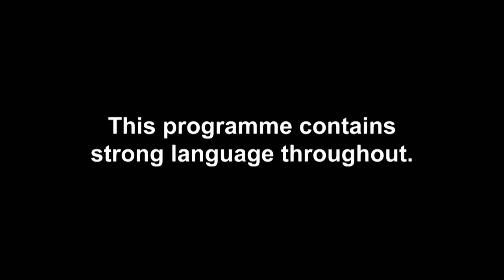"He Said We Had Sex All Night" Jekeeme Sets The Record Straight With Malique | Celeb Ex In The City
Malique thinks he finally is going to get some alone time with his new date, Emma, free from any ex drama. Well, he is in for a shock because that is just not how things work around here!